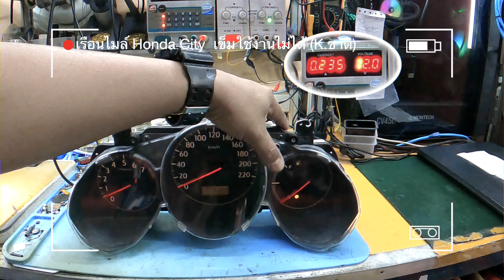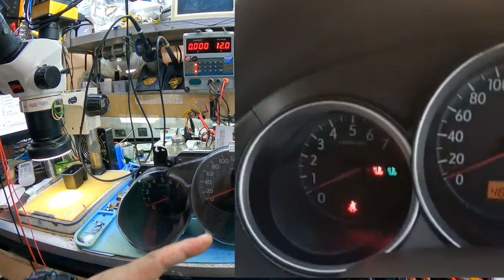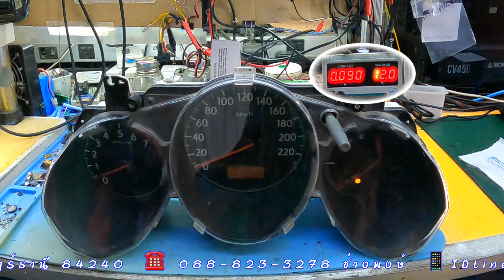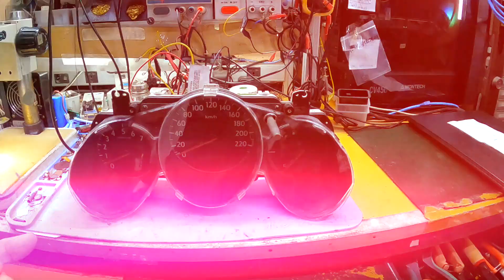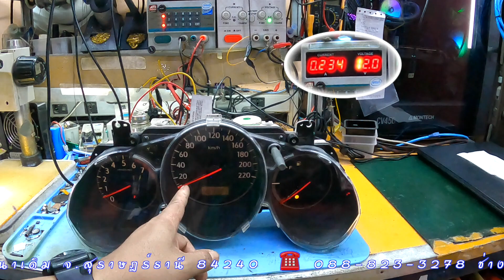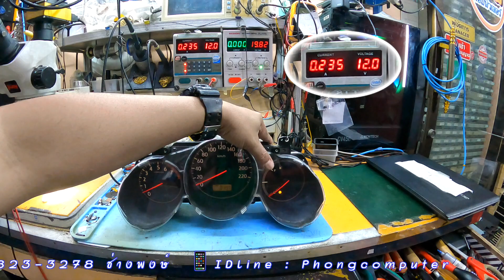ซ่อมเรือนไมล์ Honda City เข็มใช้งานไม่ได้ (K.ชาติ)By ช่างพงษ์